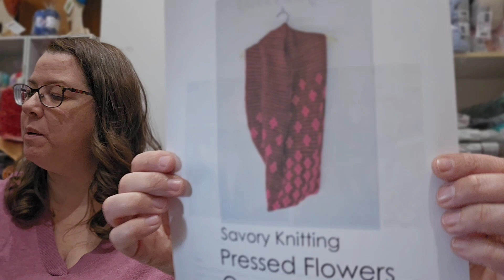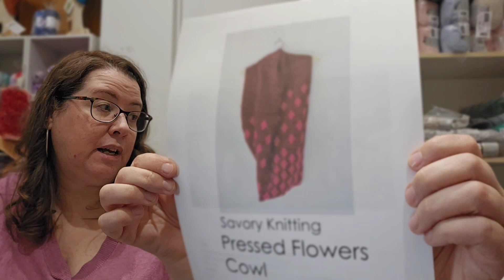Vlog 15 septembre 2023: On se lance!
Nous voici avec notre nouveau rendez-vous hebdomadaire (on espère) laineux!

Suivez le fil de nos aventures, vous pourriez nous trouver drôle 🤣
On vous présente les nouveautés en boutique  et nos coups de coeur du moment.

On vous montre nos avancées et parfois nos reculons 😆

Tuque Alex (Français) Patron avec les dernières modifications à venir en octobre